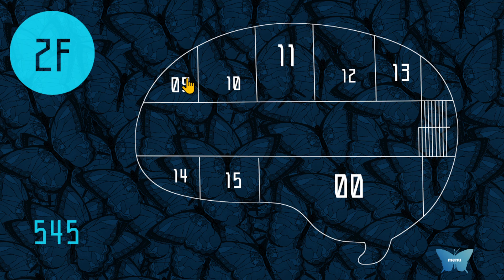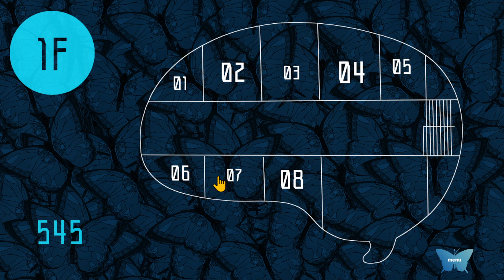#4【アンチ蟲】過激な発言をしてしまうアンチ蟲を患者を殺してコンプリートを目指す!!!!【フリーゲーム実況】